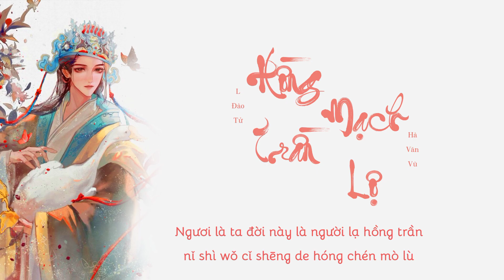[Vietsub] Hồng Trần Mạch Lộ - L (Đào Tử) & Hà Văn Vũ || 红尘陌路 - L (桃籽) & 何文宇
Khúc: Hồng Trần Mạch Lộ || 红尘陌路
Diễn xướng: L ( Đào Tử ) & Hà Văn Vũ || L（桃籽）& 何文宇
Từ: Trương Tuấn Ba || 张俊波
Khúc: Trương Tuấn Ba & Khúc Đa Mỹ || 张俊波 & 曲多美
Biên khúc: Hà Văn Vũ || 何文宇
Hòa thanh biên tả: Kham Hựu || 谌宥
Hòa thanh: Kham Hựu & Chu Lâm Phong || 谌宥 & 周林枫
Nhân thanh biên tả: Kham Hựu || 谌宥
Hỗn âm sư: Hà Văn Vũ || 何文宇
Thống trù: Đổng Sự Trường || 董事长
Chế tác nhân: Hà Văn Vũ || 何文宇
Giám chế: Vi Kỳ & Hùng Lỗi || 韦琪 & 熊磊
Chế tác công ti: Âm Nhĩ Nhi Lai || 音你而来
Phát hành công ti: Vạn Tượng Tinh Vân || 万象星云
Tuyên phát: Tinh Vân Kế Hoa || 星云计划